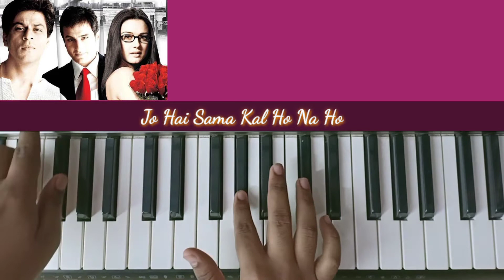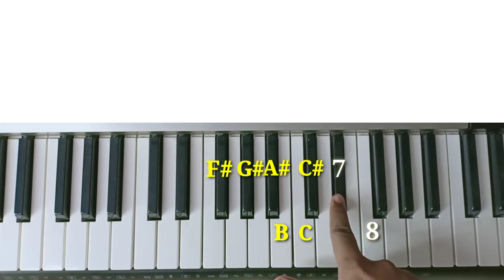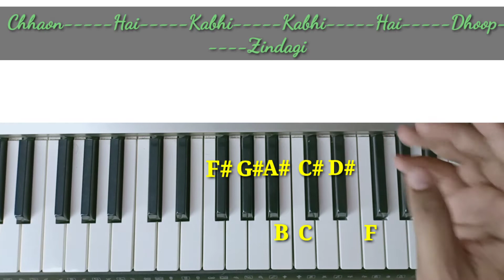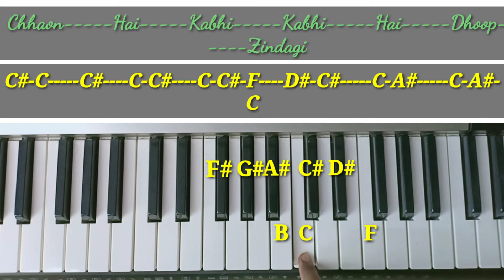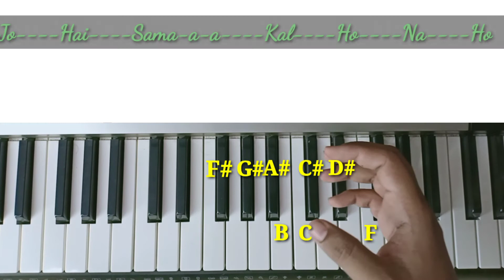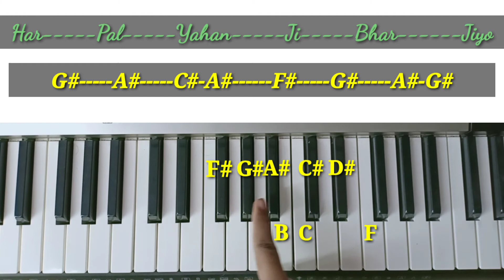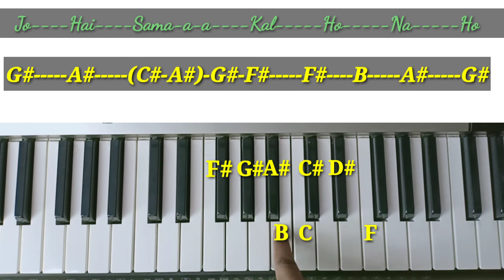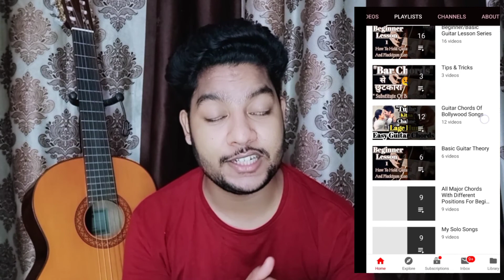Kal Ho Na Ho Piano Tutorial | With Notation & Step by Step | Acoustic awadh boy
Hello friends !

Overview :
In this video i will show you all how to play kal ho na ho Song. So please watch my video till the end and never ever quit on guitar.
I hope this will be helpful for you all !

Please do share your experience in the comment box, if you guys have queries then you can mention it in the comment box i will clear all ur doubts.

About Channel :
This channel Acoustic Awadh boy is a platform where you can learn simple techniques in which you can play guitar in a much simple and interesting way .
And motivate me to upload more and more lessons and songs which you can play on guitar easily.

Thanking you !